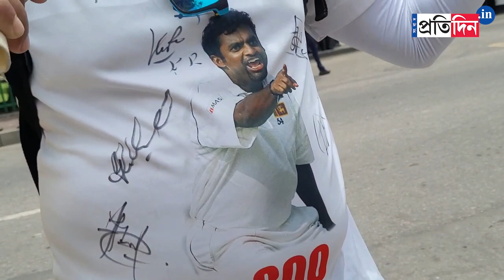Supporters are excited ahead of Asia Cup 2023 Final | Sangbad Pratidin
Supporters are excited ahead of Asia Cup 2023 Final.